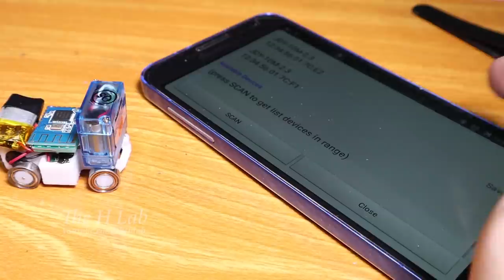Tiny RC truck from servo 3.7g | The H Lab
This is my tiny RC truck that made from 2 3.7g servo. It can be controlled by a Android smartphone by using my app:
The Bluetooth receiver is also my homemade receiver that convert from a JDY-10 module. You can look for that tutorial video at:
Subscribes for more cool videos.